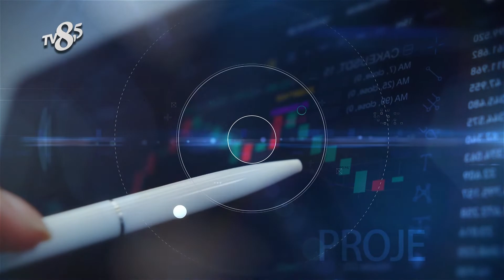BOLD GAYRİMENKUL YATIRIM ve DANIŞMANLIK - TV8,5 İŞ VE BAŞARI